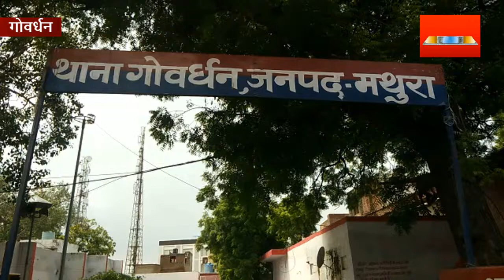राधाकुंड के कुटीर आश्रम में योग करते समय विदेशी नागरिक की छत से गिर कर मौत